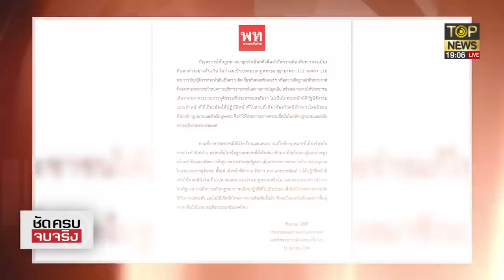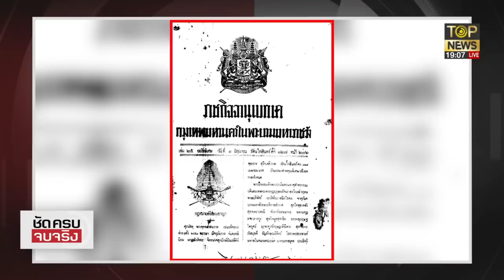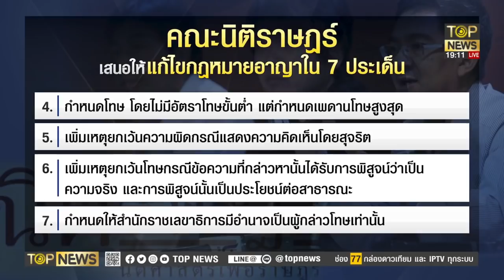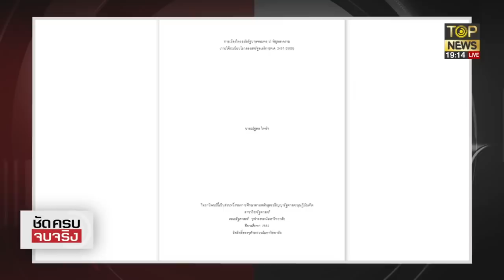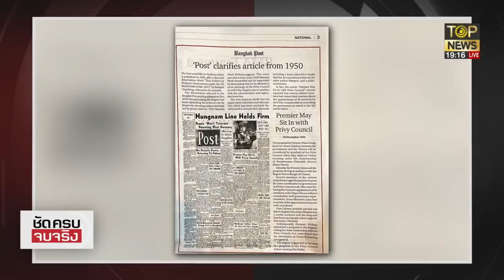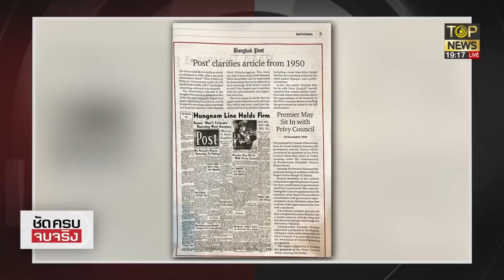"สนธิญาณ" ถลกหนัง งานวิชาการสอดไส้ เนื้อหาบิดเบือน ใส่ร้ายสถาบัน | ชัดครบจบจริง | TOP NEWS